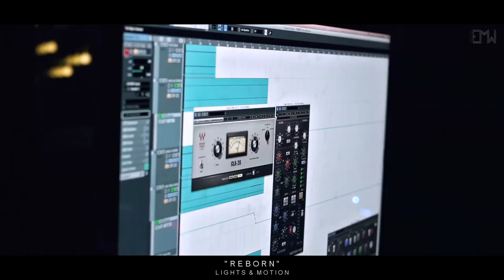Beautiful Music: "Reborn" by Lights & Motion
Artist Websites: Lights & Motion

Trailer Music Mastery - Your Brandnew Way Into The Music Business

★Learn how to make Cinematic Music: From Idea To Finished Recording

Video Details:

Artist: Lights & Motion
Song: Reborn

Note for the new Artists:

** If you want to adding any kind of information which belongs to the video (audio or visual)

Note:
➝ Please always send a link so I can check the music you want to submit.
➝ To keep the quality of my channel i won't upload every single soundtrack, please compare your music to the other uploads, to get an idea what the standards for uploads are.

Copyright Info ©